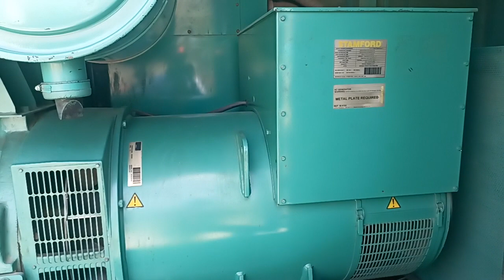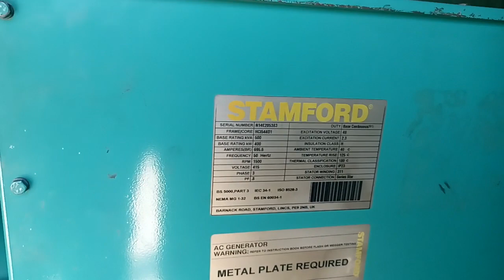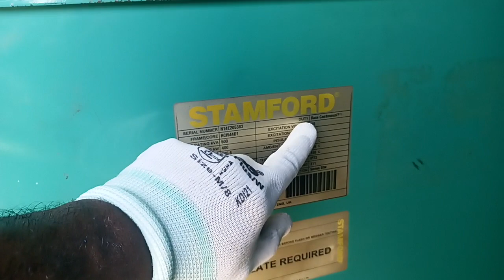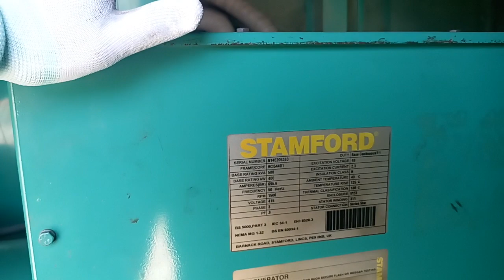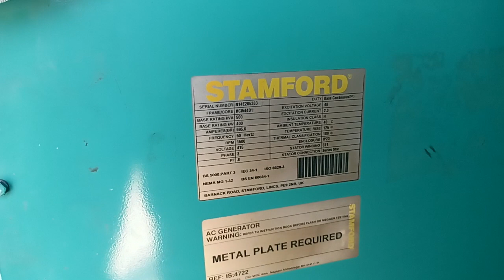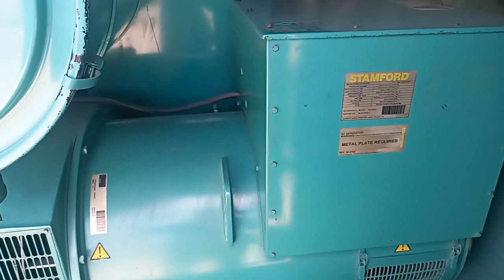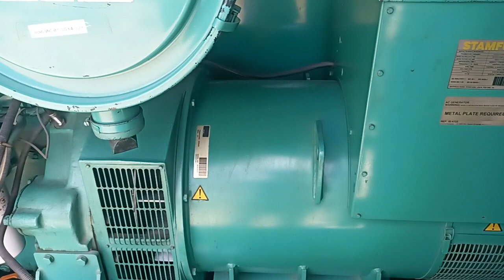Alternator என்றால் என்ன? அதன் பாகம் பற்றி?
The rotor and stator are the electricity-producing components of an alternator. [3][4][5] The rotor, a cylindrical piece surrounded in magnets, spins inside of the stator, which holds a fixed set of conductive copper wiring. The movement of the magnets over the wiring is what ultimately creates electricity.

2.DG AVR - AUTOMATIC VOLTAGE REGULATOR

5.WHY CAPACITOR BANK DISCONNECTED IN GENERATOR RUN

6.DIESEL GENERATOR - PREVENTIVE MAINTENANCE ( A,B,C,D ) CHECKS EXPLANATION

9.500KVA DG NRV(Non-Return Valves) REPLACEMENT

10.Alternator என்றால் என்ன? அதன் பாகம் பற்றி?